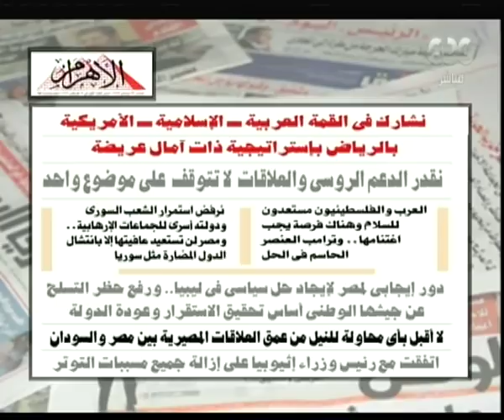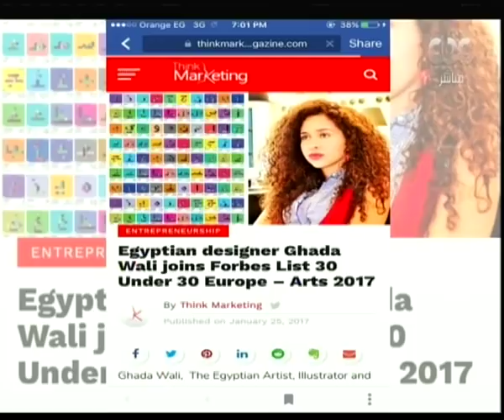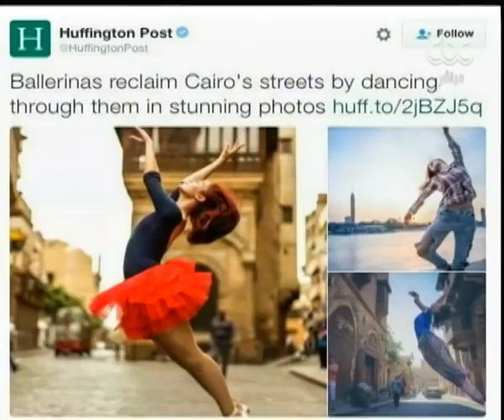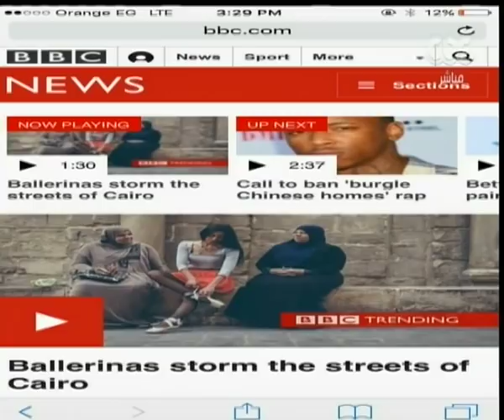هنا العاصمة | حلقة خاصة عن تجارب نسائية تحكي تجاربهم في الرياضة ورقص الباليه | الحلقة الكاملة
حلقة هنا العاصمة - حلقة خاصة عن تجارب نسائية مختلفة تحكي تجاربهم في الرياضة ورقص الباليه والاكسسوارات  | 17 مايو 2017

ضيوف الحلقة
د.جمال سلامة | عميد كلية الاقتصاد والعلوم السياسية جامعة السويس
موناز عبد الرؤوف | مصممة الشنط
أية عبد الرؤوف | مصممة الشنط
ريم جانو | مصممة المجوهرات
فريدة نجيب | مصممة الازياء
غادة والي | مصممة جرافيك مصرية
جيانا فاروق | بطلة الكاراتيه
بطلة البارالمبياد | رحاب رضوان
روشان الشرملسي | راقصة باليه
مريم الجبالي  | راقصة باليه
ڤيرونيكا عماد  | راقصة باليه
منه هشام  | راقصة باليه